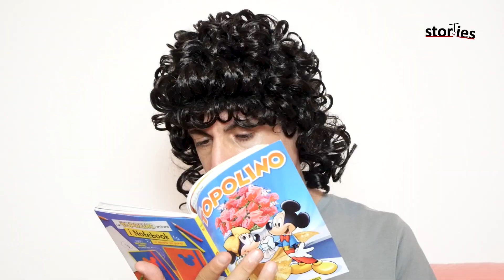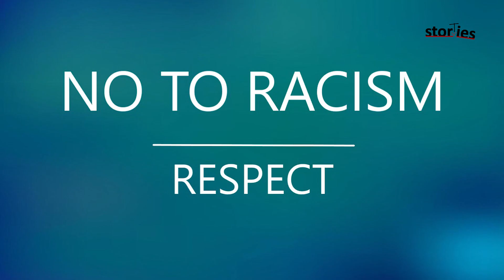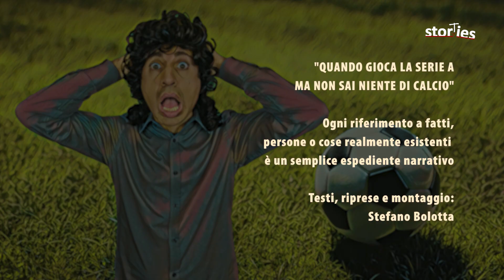Quando gioca la Serie A ma non sai niente di calcio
Quando gioca la Serie A, ma c'è il classico amico che non sa niente di calcio. A quanti di voi è capitato o capita tutt'ora?
C'è sempre il tizio cui frega poco o nulla delle partite, che non conosce i nomi dei giocatori e i risultati, per il quale Kostic o De Ketelaere sono autentici sconosciuti. Gli si vuole bene lo stesso, eh.
Dedicato a tutti i tifosi di Milan, Inter, Juventus, Napoli, Roma, di tutte le altre squadre del massimo campionato ma anche a ogni appassionato di calcio italiano e straniero.